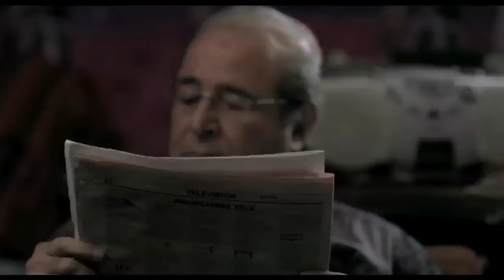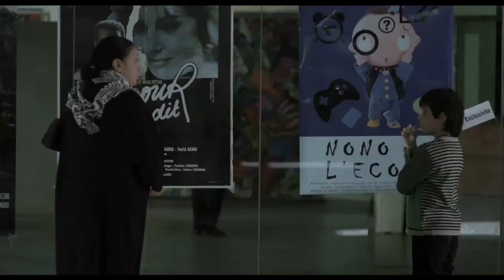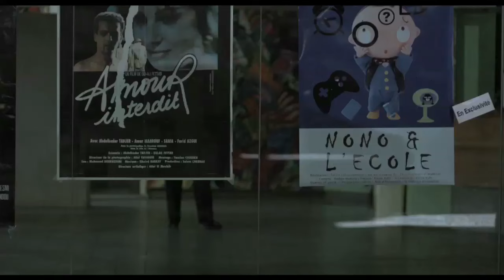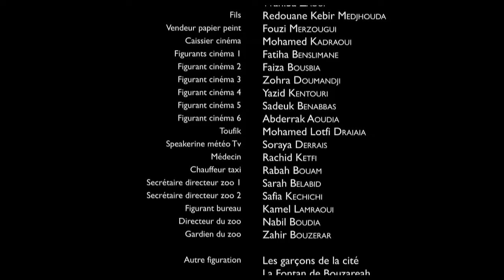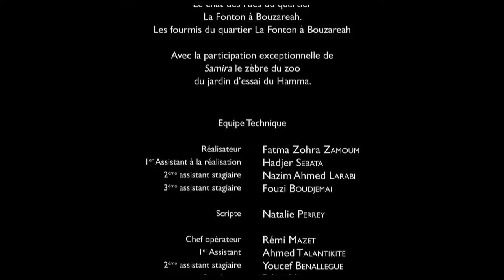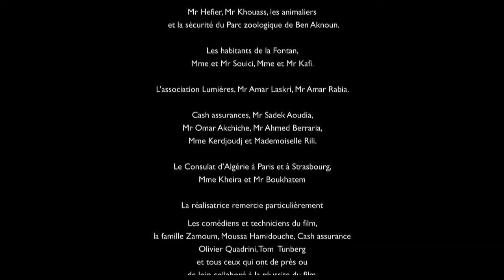Kedach EthabniVO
Film de fiction de Fatma Zohra Zamoum
98 mn, 2011
avec : Racim Zennadi, Nadjia Laaraf, Abdelkader Tadjer, Nourredine Alane, Louisa Habani, Mohamed Bounoughaz, Mohamed Lotfi Draiaia, Loubna Boucheloukh, Zahir Bouzerar, Yasmina Soltani, etc.